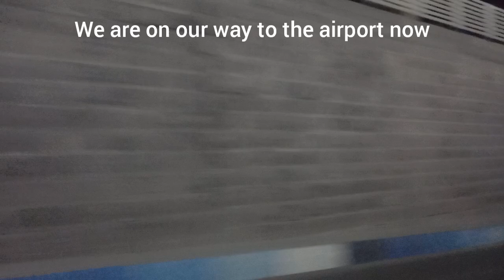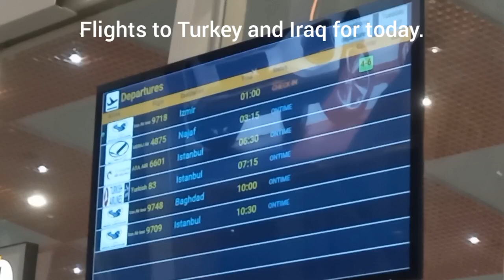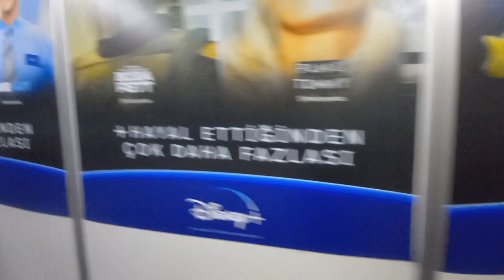Tabriz 🇮🇷 to Izmir 🇹🇷 with Iran Airtour Airbus A300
My Device: Samsung Galaxy A31
Flight Time: 2:20
Aircraft Registration: EP-MDN
Airline: Iran Airtour
Aircraft: Airbus A300
Flight: B99718